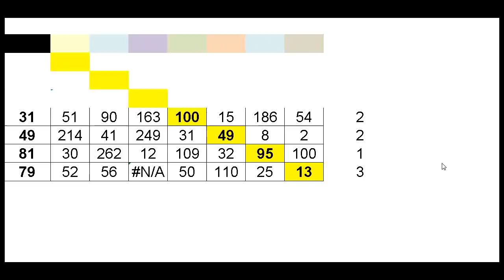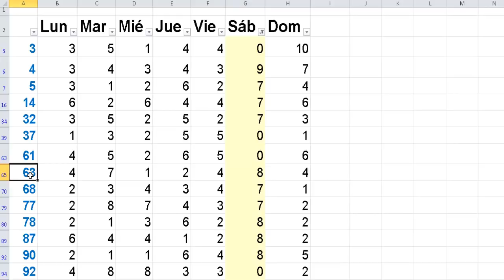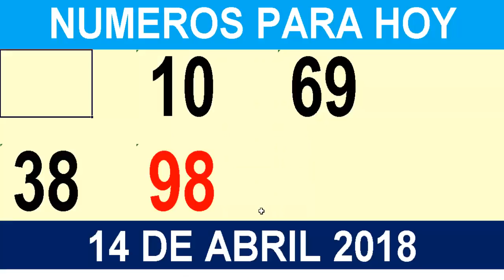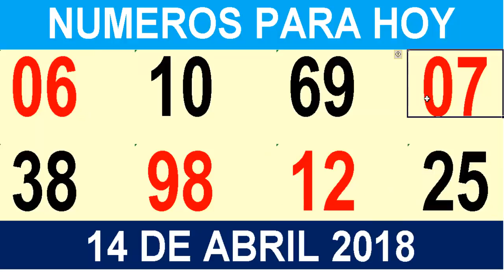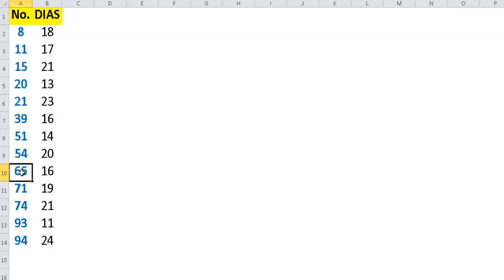NUMEROS PARA ESTE 14 DE ABRIL - PARA TODAS LAS LOTERIAS -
Los números con más posibilidades de salir para  todas las loterías, para que resuelvas parte de tus problemas.
Muchas Bendiciones!!!